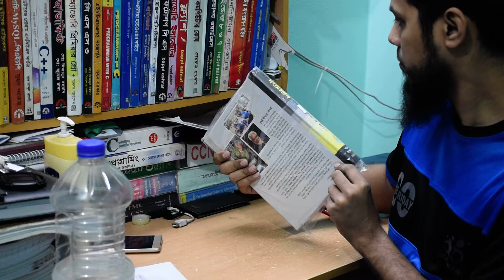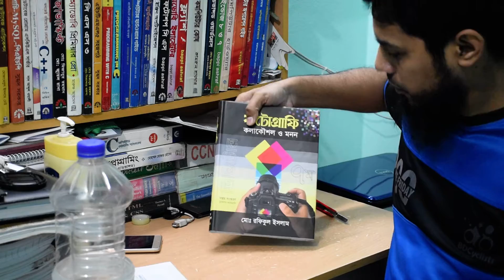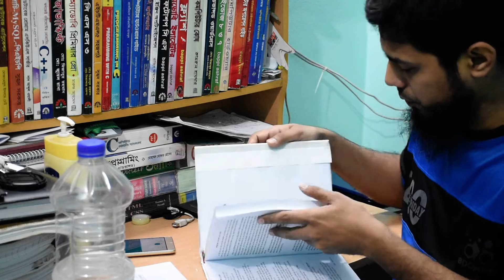ফটোগ্রাফি কলাকৌশল ও মনন : বই রিভিউ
ফটোগ্রাফি: কলাকৌশল ও মনন, মো: রফিকুল ইসলাম, ৭ম সংস্করন, বই রিভিউ।

Category:  ফটোগ্রাফি কৌশল
Publisher:  প্রিজম
বইয়ে যা আছে/ ইন্ডেক্সঃ
কীভাবে ফটোগ্রাফার হবেন
ডিজিটাল ছবি কী এবং কেমন
ডিজিটাল ছবি কীভাবে হয়
ব্যবহারিক ক্ষেত্রভেদে ক্যামেরা
এবং সহযোগী যন্ত্রপাতি
যন্ত্রপাতির যত্ন
এক্সপোজার; ছবির উজ্জ্বলতা নিয়ন্ত্রণ
ছবির শার্পনেস, কীভাবে পাবেন
লেন্স ও ফিল্টার
লাইট এবং লাইটিং
ফ্ল্যাশ এবং ফ্ল্যাশের ব্যবহার
ফটোগ্রাফিতে রঙ
হোয়াইট ব্যালেন্স
ডিজিটাল ক্যামেরার ব্যবহার
ডিজিটাল ফটো এডিটিং
পোরট্রেট এবং গ্রুপ ছবি
বিজ্ঞাপনের মডেলিং এবং এর ফটোগ্রাফি
কপি করা
স্টিল লাইফ ফটোগ্রাফি
আপনি কি ফটো ব্যবসায়ী হতে চান?
ছবির ভালো-মন্দ বিচার
শিল্পীর চোখে
ফটো ডিকশনারি

Title  ফটোগ্রাফি কলাকৌশল ও মনন
Author মোঃ রফিকুল ইসলাম
Categories বই  রকমারি নির্বাচিত বই  ফটোগ্রাফি ও ডিজাইন
বই  ড্রয়িং, পেইন্টিং ডিজাইন ও ফটোগ্রাফি  ফটোগ্রাফি  ফটোগ্রাফি কৌশল
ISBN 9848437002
Edition 7th Edition, 2016
No of Pages 322
Country Bangladesh
Language Bangla